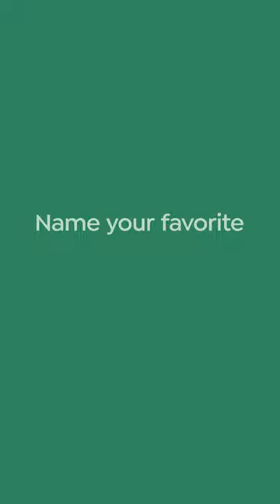Who is your favorite tv villain? - Simpsons Drawings - James Lewis Domestika English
Who is your favorite tv villain? And, who is your favorite Simpsons character?
In this video the artist James Lewis draws Mr Burns.